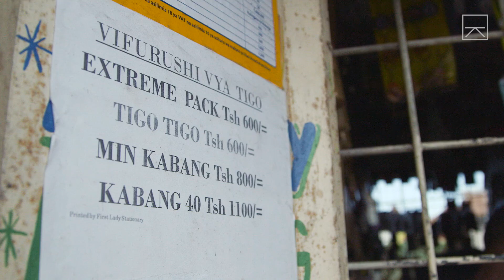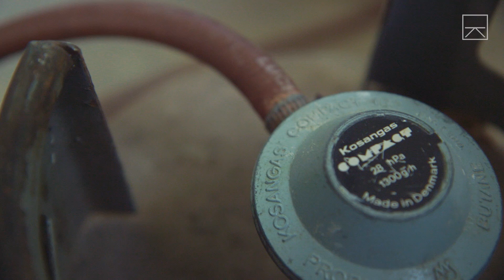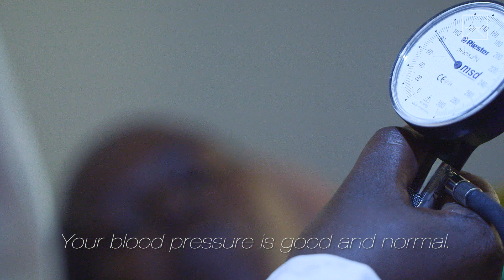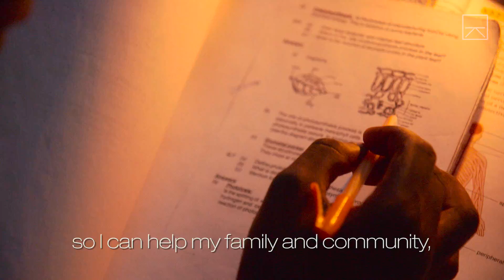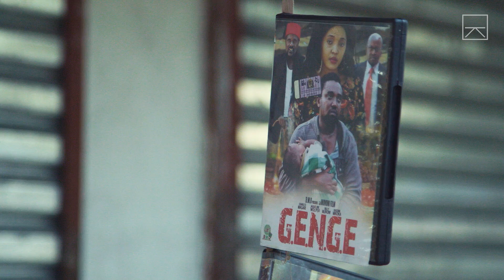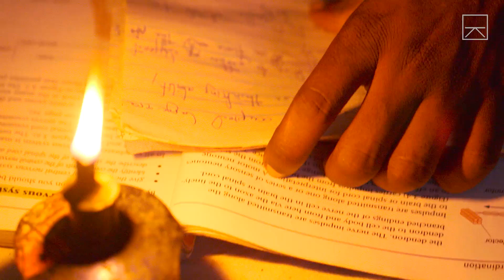How Africa Is Hacking Its Energy Crisis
Although 600 million people live without electricity in sub-Saharan Africa, Seeker Stories met 3 inspiring Tanzanians who found unique ways to hack the energy crisis.

Executive Producer: Laura Ling
Producer: Paige Keipper (Hansen)
Cinematographer: Matthew Piniol, Spencer Snider
Editor: Jordan Dertinger